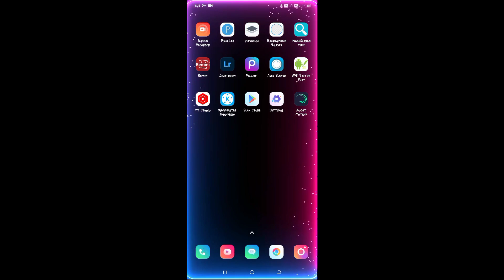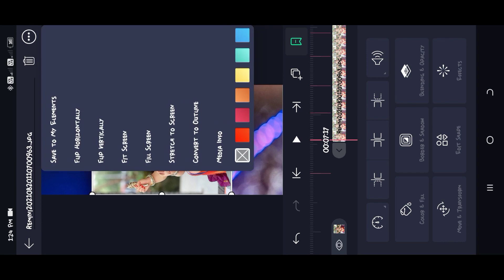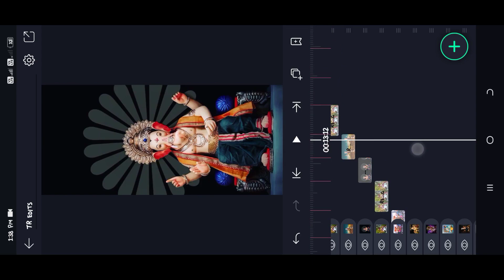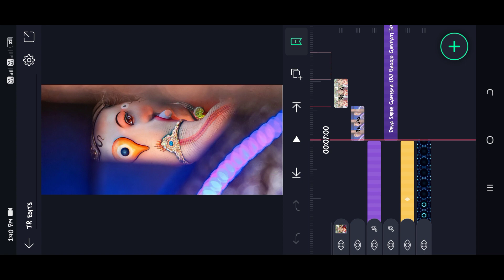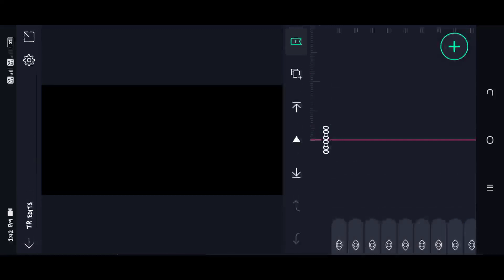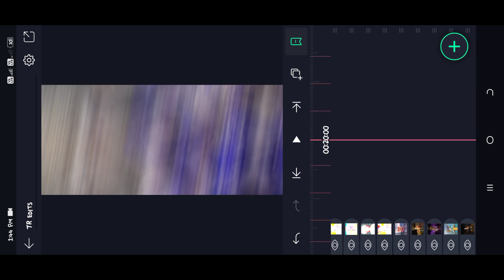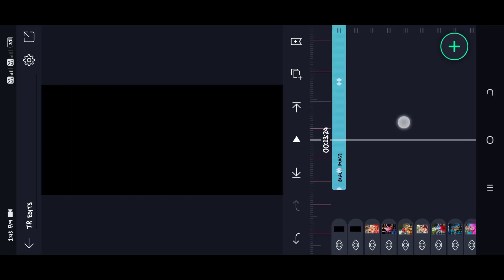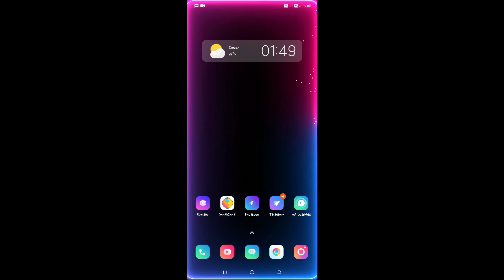Trending full screen shake Effect video editing ganesh chaturthi special video editing Alight motion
➤ 𝗠𝘆 2𝗻𝗱 𝗰𝗵𝗮𝗻𝗻𝗲𝗹 𝗳𝗼𝗹𝗹𝗼𝘄. 𝗞𝗜𝗡𝗘𝗠𝗔𝗦𝗧𝗘𝗥 𝗟𝗜𝗡𝗞

How to blur photo a HD quality change